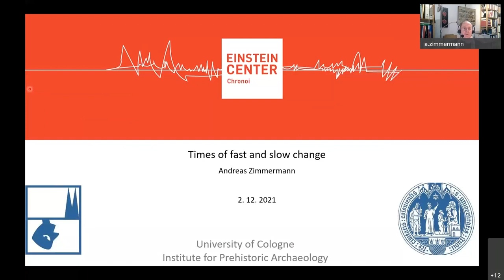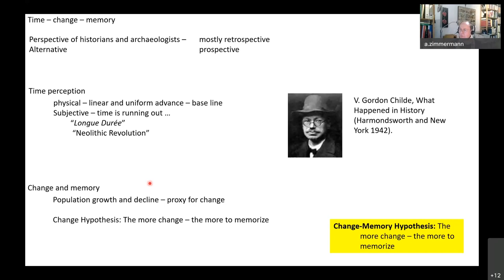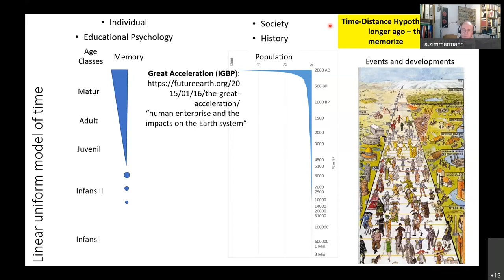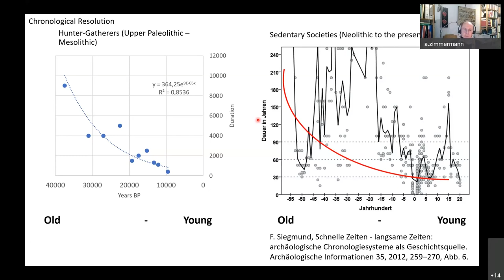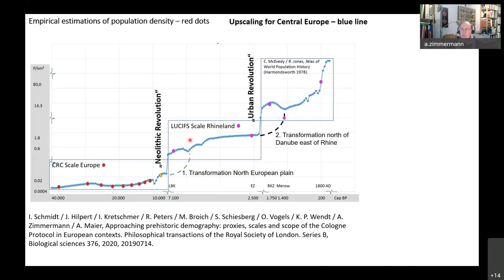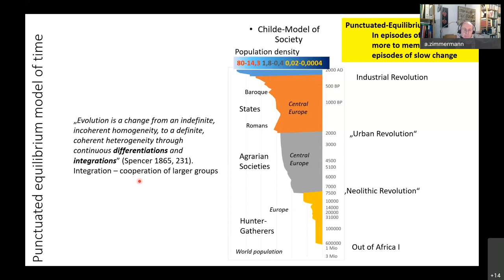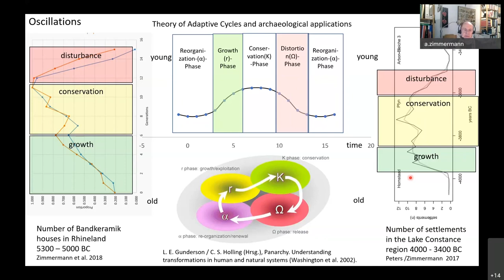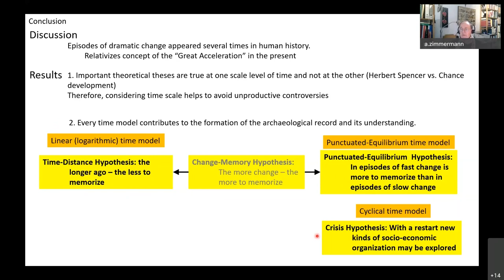Andreas Zimmermann: “Times of Fast and Slow Change”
“Times of Fast and Slow Change”

Talk by Prof. Dr. Andreas Zimmermann, Fellow at the Einstein Center Chronoi, as part of the "Chronoi Talks" series.